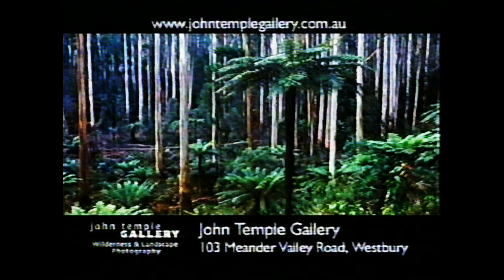Northern Tasmania Advert c2004 Southern Cross